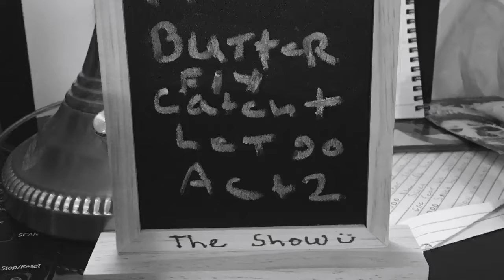Minnbo’s day in the spring garden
I’m Minnbo the mime here is me performing catching the butterfly and picking beautiful flowers